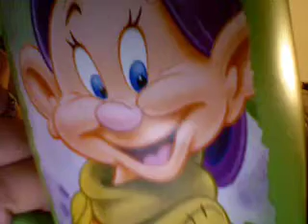The Beast moves on . . .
Someone is walking in on Belle's territory.  Ut-ooohhhh.

Oh goodness I must be horribly bored.

Goodnight.